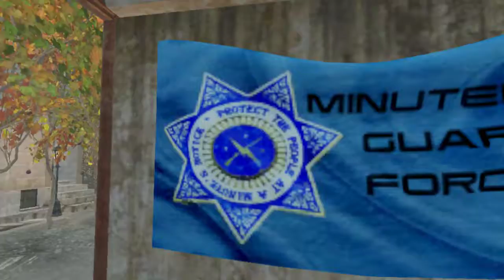Hangman Alley walkthrough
just a little walkthrough. practicing pacing and different camera angles. will upload one once I have all the furniture how I want it.